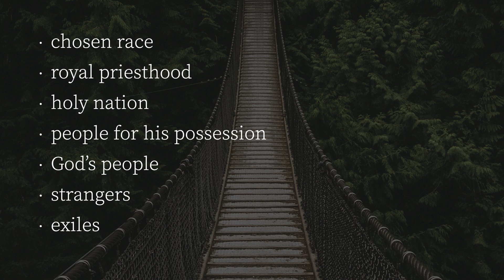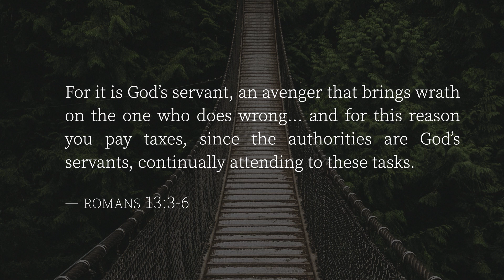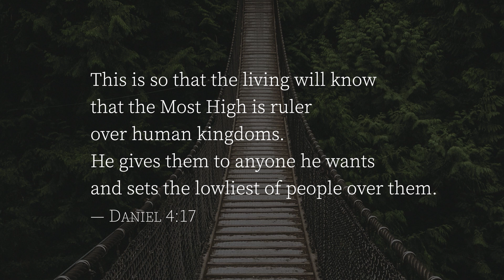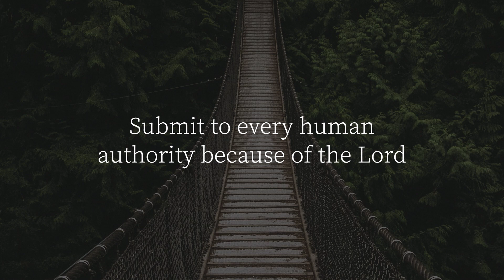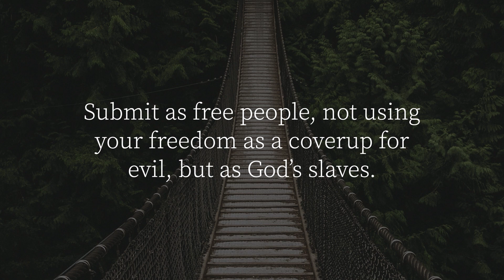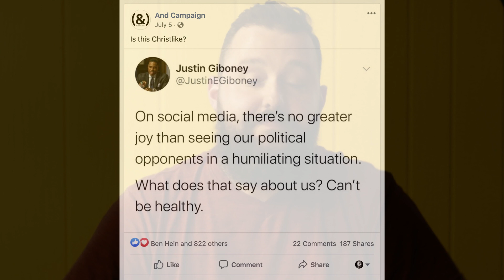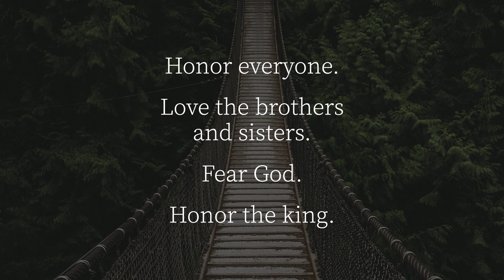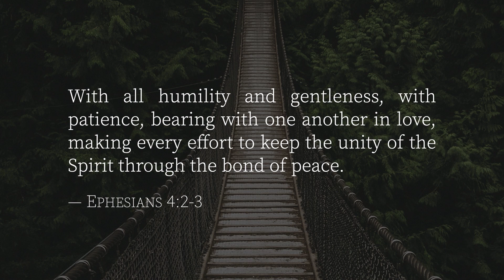July 19, 2020 Sermon » 1 Peter 2:13-17